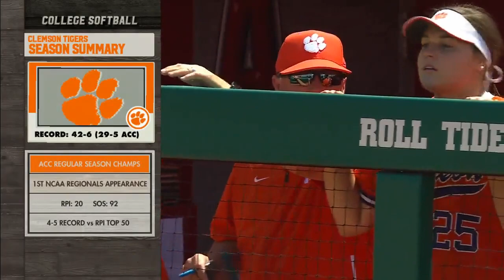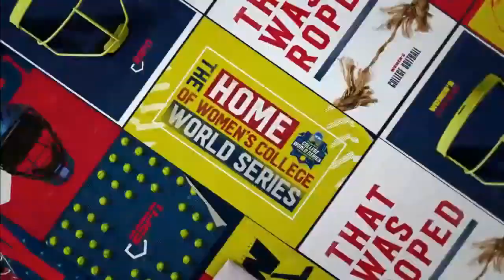2021 College Softball: (3) Troy vs. (2) Clemson (NCAA Regional - Game 1) (Full Game)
Rhoads Stadium
Tuscaloosa, AL